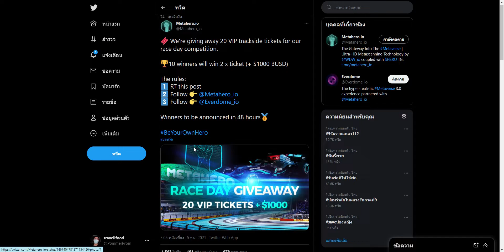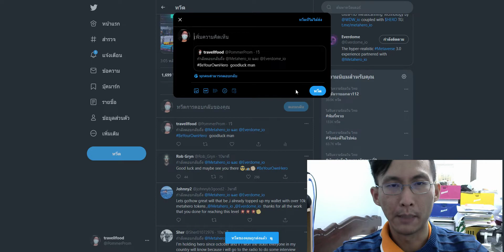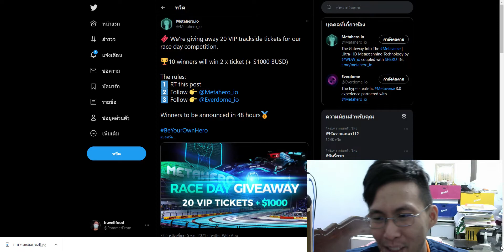กิจกรรม ร่วมสนุก meta hero retweet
กิจกรรม ร่วมสนุก meta hero ไปรีทวิตกัน    5/12/2021

สุ่มจับคนชนะนะครับ น่าจะเป็นการไปแข่งในสนามแข่งนะ
20 ใบ
🎟 We're giving away 20 VIP trackside tickets for our race day competition.
10 winners will win 2 x ticket (+ $1000 BUSD)
ตั๋วมีราคาพอตัวเพื่อได้กัน
The rules:  กติกานะครับ
1️⃣ RT this post  ไปรีทวิต
Winners to be announced in 48 hours  แจ้งผลผู้ชนะใน 48 ชั่วโมงนะครับ